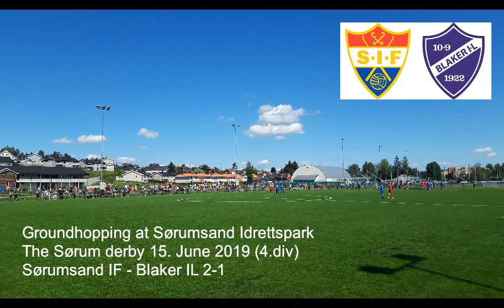Groundhopping at the Sørum derby Sørumsand IF - Blaker IL 2-1 15. June 2019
Sørumsand Idrettspark - 4. division (5. tier)